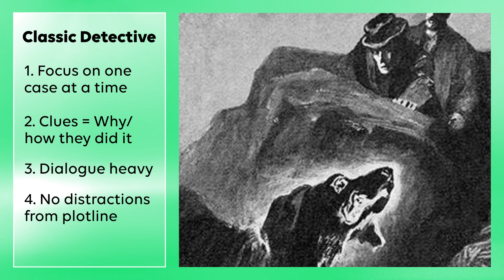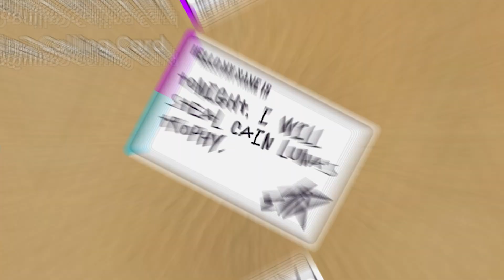MYSTERIES THAT TICKLE OUR BRAIN | WEBTOON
About WEBTOON:
We are a creator first, story driven platform that gives storytellers the tools to bring their boundless imagination to life. Get in on the latest original webcomics ranging from romance, comedy, action, fantasy, horror, and more—made just for WEBTOON™.

Did you see your comment in the video? 😀 Now's the time to answer us: who is your favorite WEBTOON detective?